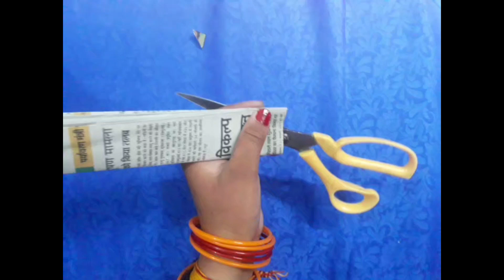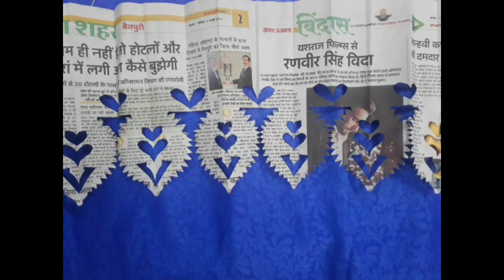heart touching paper cutting# how to make a paper cutting#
how to make a paper cutting# home decorating idea with paper cutting#

janmashtami special paper cutting# home decorating idea with paper cutting#

paper cutting
paper cutting pattern
how to make easy paper cutting
how to make easy paper cut design for decoration
instructions step by step paper cutting design
paper art
paper design
paper cut
paper craft
paper cut out
butyfull diy paper crafts
DIY craft
paper jhalar ki design
paper jhalar kaese bnaye
sundar craft
jhalar heart cutting
how to make paper frills
jhalar cutting design
how to make paper heart
jhalar border design
paper dor decoration
border design
easy paper cutting design
step by step paper flowers
paper flower craft
diy paper flowers Template
paper flower craft
anuvi craft